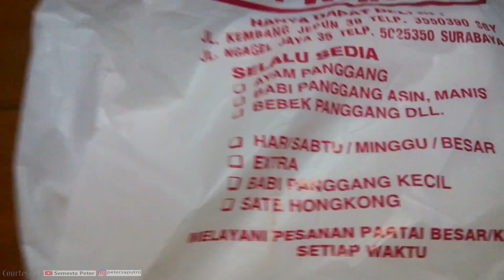Review Siobak Depot Sioke/Siobak Kiet Wan Kie Ngagel Surabaya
Pada 20 Februari 2018 yang lalu (empat hari setelah Tahun Baru Imlek 2569) aku memutuskan untuk membeli (mencicipi) Siobak dari Depot Sioke/Siobak Kiet Wan Kie yang terletak di Jalan Ngagel Jaya No.35, Surabaya. Kala itu, tidak ada alasan pasti mengapa aku memilih membeli Siobak disana, namun setelahnya aku baru mengetahui kalau Depot Sioke/Siobak Kiet Wan Kie merupakan depot atau rumah makan legendaris yang sudah menjual Siobak sejak tahun 1980an (menurut info yang ada di halaman Facebook nya

Di video ini aku memberikan beberapa informasi mulai harga per kilogram Siobak termasuk harga Siobak yang kubeli dan tentu saja juga review singkat rasa Siobak nya serta bumbu taoco yang sudah menjadi pasangan yang seolah tak dapat dipisahkan setiap kali kita menyantap Siobak atau Sioke. Selamat menonton videonya dan semoga reviewnya bermanfaat.

Jangan lupa juga untuk subscribe channel ini sebagai bentuk dukungan dalam pengembangan channel ini supaya lebih baik dan lebih bermanfaat lagi Tekan juga tombol Lonceng untuk memperoleh notifikasi setiap kali ada video baru diupload.

Menambang Crypto Currency Gratis !!!

Website Penghasil Uang Tambahan
Baca aneka berita olahraga GRATIS dan dapatkan UANG TAMBAHAN silakan klik link berikut ini Jangan lupa gunakan kode referral: PETZ7V.

I will reply as soon as possible. Thank you.
NB: any email that does not match the subject will be ignored or deleted.